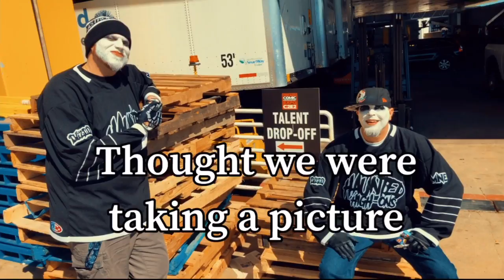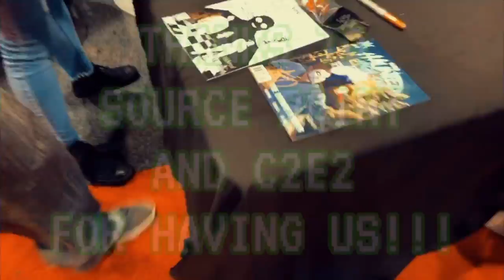C2E2 Gets Twiztid!!!